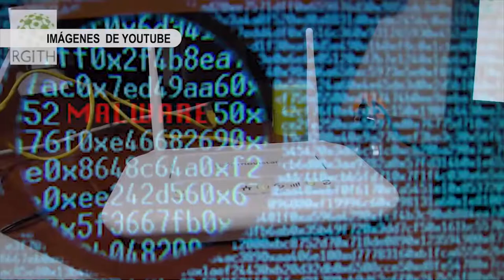ALERTA MUNDIAL POR VIRUS QUE ATACARÍA ROUTERS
Crean malware que infecta el router, y este podría dejar obsoleta tu computadora, además roba tus datos personales.